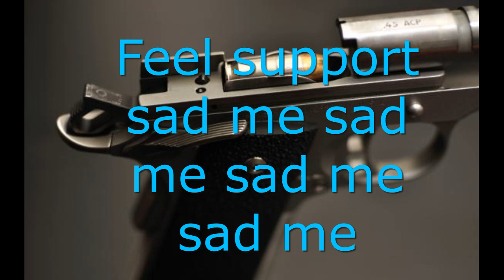IPod - Monkey (Audio)